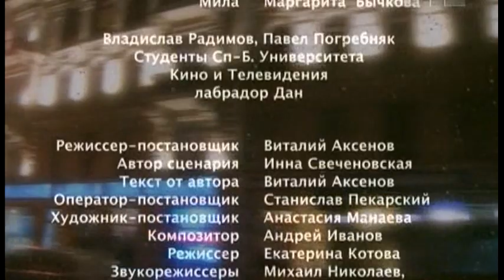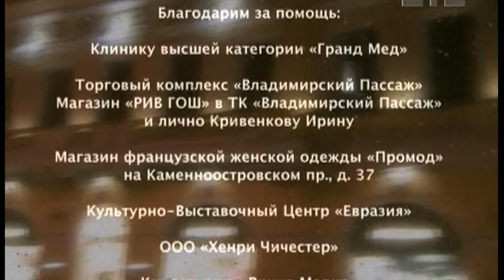После разлуки - Буланова Татьяна (2008, Любовь еще быть может...)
Из кинофильма Любовь еще быть может (2008)

Официальный канал Татьяны Булановой
Официальныйканал Официальный канал Татьяны Булановой